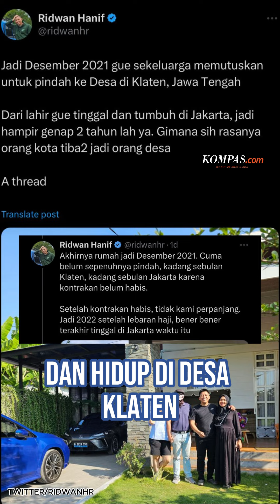Heboh Ridwan Hanif Pindah ke Desa, Gentrifikasi?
Namun, beberapa warganet masih awam dengan istilah "gentrifikasi". Lalu, apa pengertian gentrifikasi, dampak gentrifikasi, dan contoh terjadinya gentrifikasi?
Video Editor: Ricky Arista
Produser: Nibras Nada Nailufar